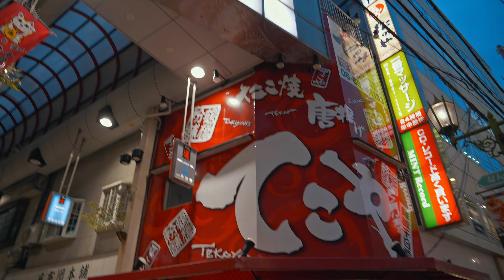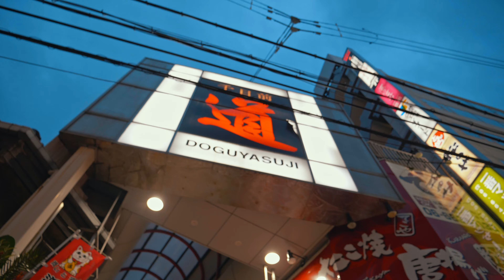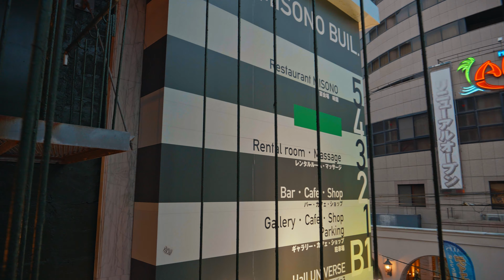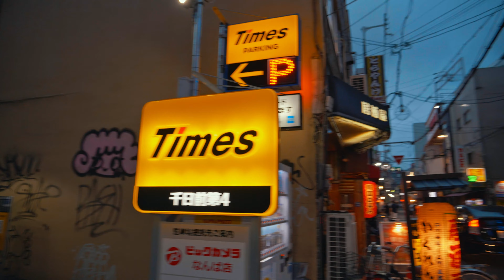裏難波界隈 Ura Namba Area in Osaka City 2022(4K UHD)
Ura Namba is an entertainment district located in the east of Namba station.
黒門市場 〜 千日前 〜 難波
4K ULTRA HD 60FPS
DassaiShooku　獺祭書屋

黒門市場  Kuromon Market
味園ユニバースビル Misono universe building
たぬき茶屋 Tanuki Tea House
千日前道具屋筋商店街 Sennichimae Doguyasuji Shopping Street
なんばグランド花月 Nanba Grand Kagetsu
なんば 高島屋 NambaTakashimaya

• Music
Because For Everything There Is Someone - pATCHES

• Equipment
Panasonic GH5S
DJI Ronin-S